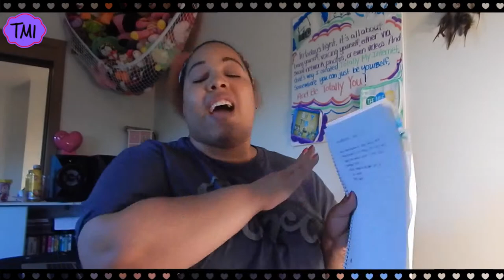Caitlyn Jenner and Other Kardashian News